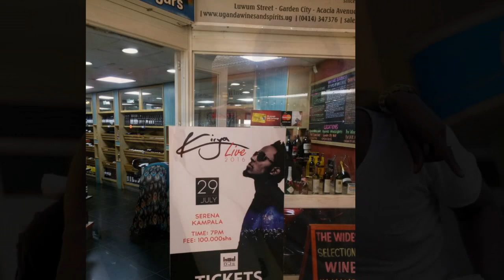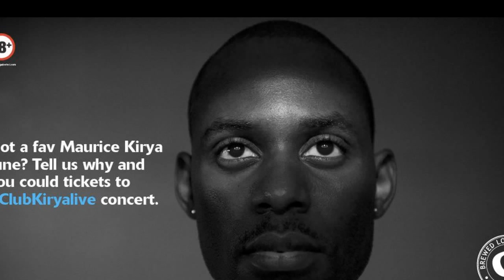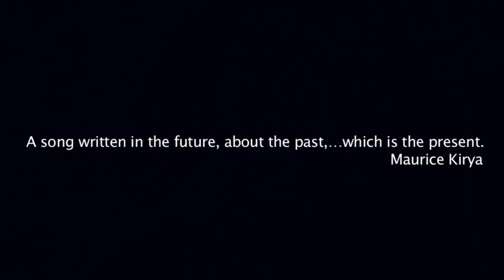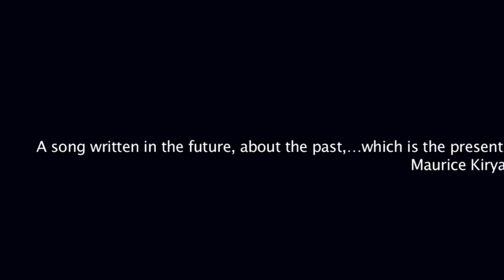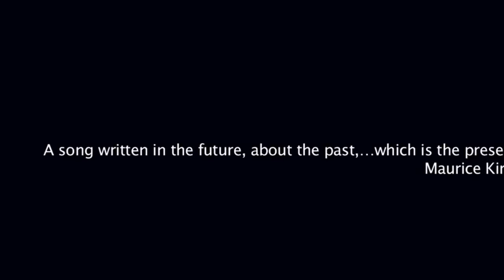The Very Best Of Maurice Kirya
Maurice Kirya is a Ugandan musician and actor. He won RFI’s 2010 Discoveries Music Award. He won prize money plus a grant worth 18,000 euros to develop his career. He staged performances in Paris plus a year-long tour of Africa where he toured over 35 countries. He was nominated for the most gifted afro pop video of the year in the 2012 channel O video music awards. He was one of the three Ugandan artists to perform at the inaugural annual Tribe One Festival, in South Africa.

Maurice is a multiple award winning artist. He has been singing professionally for over 10 years. His style of Music is called “Mwooyo”, a Luganda word for soul. Kirya released his maiden album in late 2009. The Album was an instant success selling both locally and internationally. It was the same album that won Maurice the 2010 RFI Discoveries award across Africa beatig over 500 musicians. He toured over 35 Countries and 40 Cities across Africa, Europe and America in 2011. He was featured on BBC, CNN, Voice of America and RFI. He holds multiple accolades inclusive of the RFI Award (France), E-World Music Awards (LA), Museke Music Awards (New York), KORA Award, KISIMA Awards (Kenya), PAM awards (Uganda). He has grown to be an inspiration and mentor to many young Ugandan and African musicians including Undercover Brothers Ug whose concert and launch of their first album At Dawn he attended and performed at on December 13, 2014.
SOURCE: Wikipedia

And also don't miss Maurice along side Oscar-award winner  Lupita Nyong'o and  David Oyelowo in Queen of Katwe, an upcoming biographical sports drama film the film that depicts the life of Phiona Mutesi, a Ugandan chess prodigy who becomes a Woman Candidate Master after her performances at World Chess Olympiads directed by Mira Nair from a screenplay by William Wheeler.

NOTE: I don't own the content in here and neither do I take credit for it, am simply a nobody, and most importantly, a music fan that takes so much pride in our very own homegrown talent and I strongly feel they deserve all the credit and praise because these guys have put The Pearl of Afrika on the world map. Enjoy!